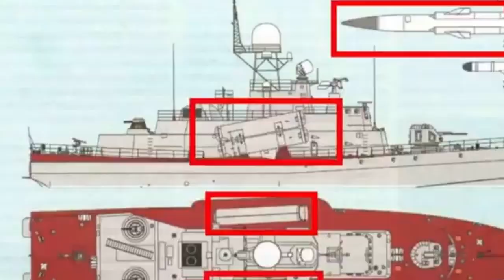Vinte e seis navios russos são destruídos pelas forças ucranianas na Crimeia